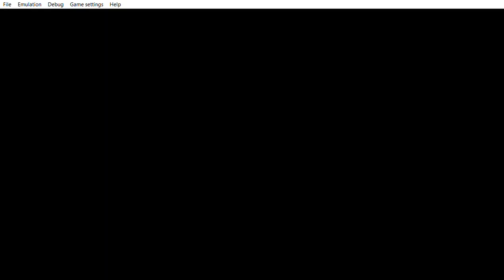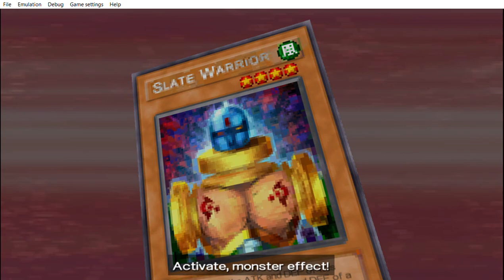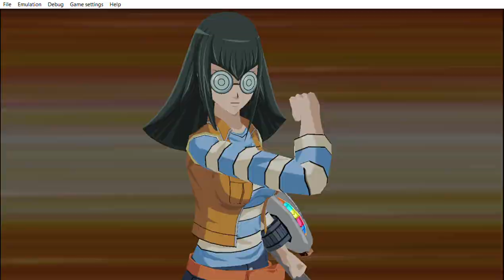... Yu Gi Oh! 5D's Tag Force 4 when i say alright take the scissors i take the paper end it.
... hmm i did a little mistake by not playing the trap card on my opponent battle phase.